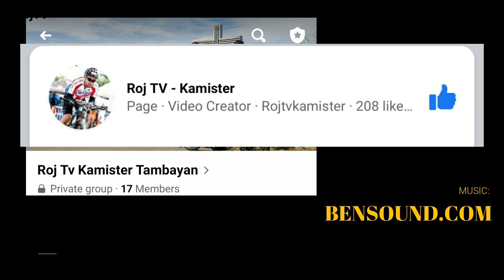Improvised Moloko Handlebar Long Grips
IMPROVISED LONG GRIPS!
Kung nag enjoy ka sa video naten today!  Pashare na din para madame tayong mapasaya sa videos naten!
Maraming salamat sa suporta! Ride safe tayo lagi!
Please like and join our facebook page and group for more updates!
Strava: Roj Tv